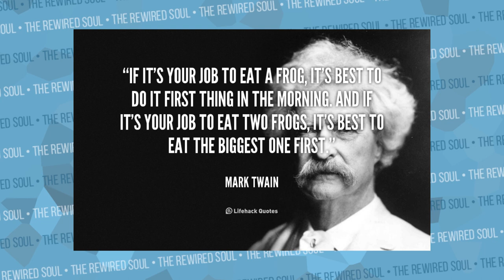5 Time Management Tips for People with Anxiety | The Rewired Soul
A lot of people with anxiety struggle with time management. While there are many things we can't control that trigger our anxiety, we can all get better at managing our time.

SuperBetter by Dr. Jane McGonigal:
Deep Work by Cal Newport: